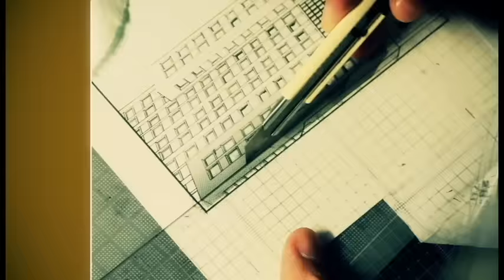桂正和先生『ZETMAN』作画映像を限定オンエア！(1/2)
『ZETMAN』特別ブース（東京・JR秋葉原駅構内に2012年4月6日（金）～4月8日（日）の3日間開設）で放映された、原作者・桂正和先生の作画映像を限定公開！